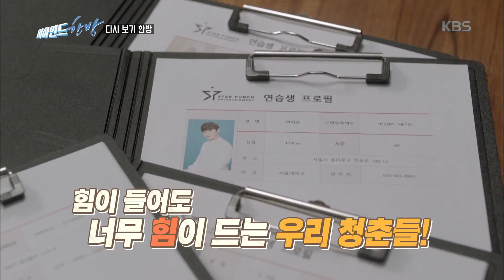비하인드 한방 - 청춘들, 우리 제대로 가고 있는 걸까요?. 20170610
청춘들, 우리 제대로 가고 있는 걸까요?

KBS2 TV 비하인드 한방｜매주 금,토요일 오후 11시에 방송됩니다.